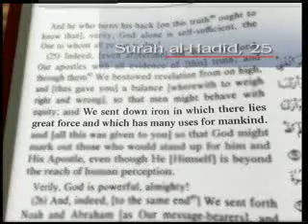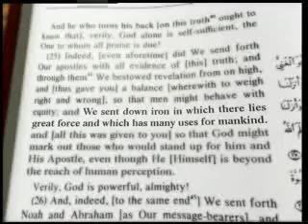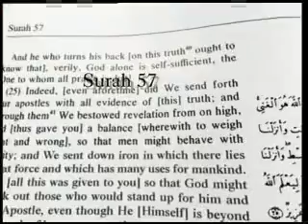MIracles Of Quran | Iron | Harun Yahya